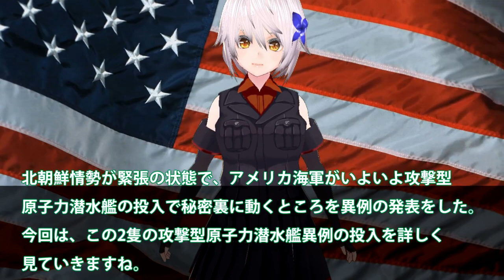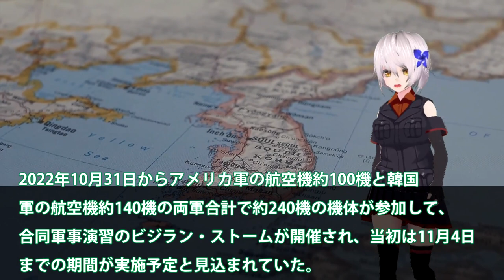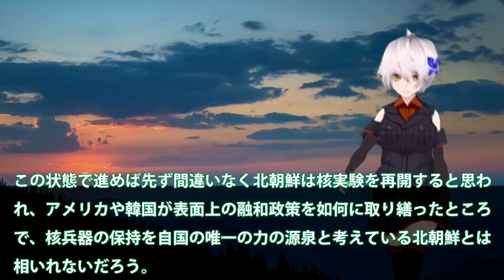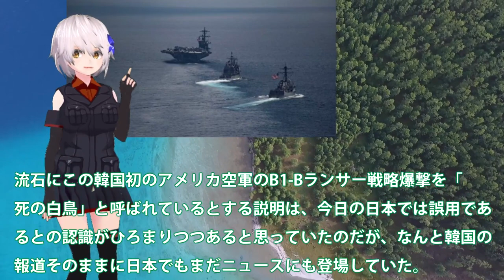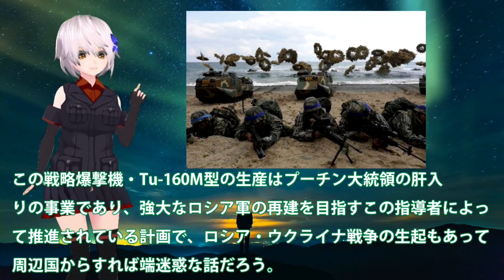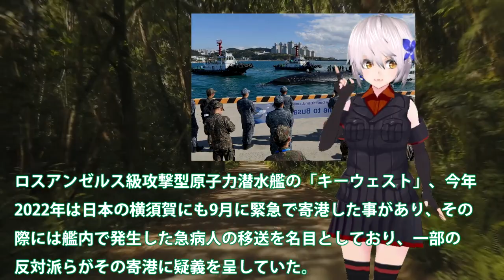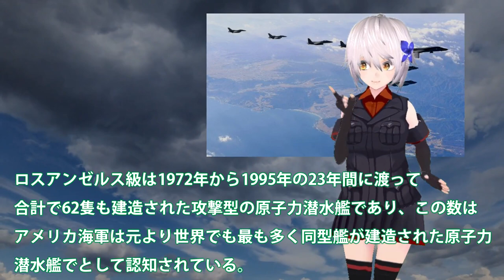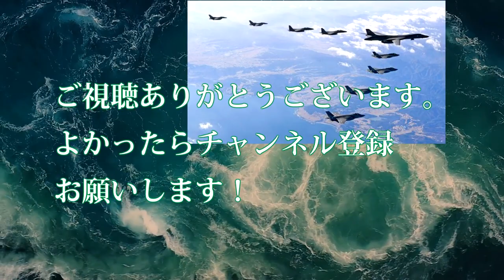米原潜釜山へ異例の入港に北朝鮮ビビる！大規模米韓軍事演習で見えた朝鮮半島？攻撃型がなんと2隻も派遣に・・・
北朝鮮情勢が緊張の状態で、アメリカ海軍がいよいよ攻撃型
原子力潜水艦の投入で秘密裏に動くところを異例の発表をした。
今回は、この2隻の攻撃型原子力潜水艦異例の投入を詳しく
見ていきますね。

米韓軍事演習でなんとB1Bランサーも投入しています。アメリカ
の本気度がみえてきますね。韓国は今まで何をしていたのか。
文ちゃんポンコツでした。

関連動画
506回　中国が新型空母で台湾を攻める気満々！そんな時に原潜必要ないと言う岸田･･･【公海→黄海、主宰→主査】
原子力潜水艦の原子炉が敵海域で故障！被曝覚悟の決死の修理で祖国を守った乗員たち【K-19原子炉事故】

引用・転載「出典：海上自衛隊ホームページ」
引用・転載「出典：航空自衛隊ホームページ」
引用・転載「出典：陸上自衛隊ホームページ」

ロシアが核実験！？核魚雷ポセイドンを積んだ世界の終りの原潜ベルゴロドが出港
オーストラリア軍「やっぱり日本の潜水艦が欲しい」原子力潜水艦の取得が困難で日本製潜水艦を購入か！？
【衝撃】米国の原子力潜水艦「コネチカット」が水中衝突！→中国が激怒した理由とは・・・【海外の反応】【グレートJAPANちゃんねる】